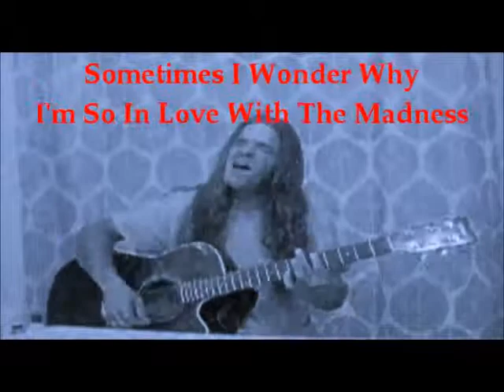ME & BOBBY APOCALYPSE (M.F.R. Original )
street life on the lower east side